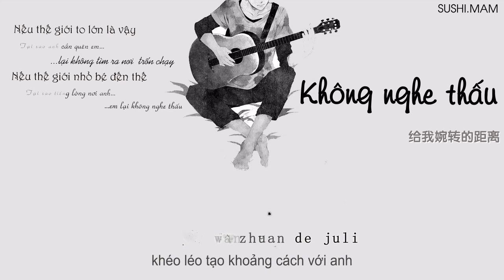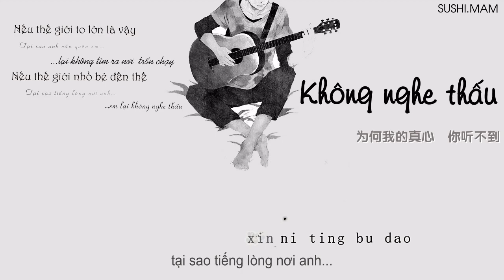[Vietsub + Kara] Không nghe thấu - Anh chàng thách đấu bạn học Trần ( 听不到--挑战陈同学的网友)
Pinyin:
Ye heiye jimo de yeli
Qi shengqi dui ziji shengqi
Ruanruo de dianhua
you da gei ni

Xiang ting ni na bian de kongqi
You shenme jingcai de huati
Ni haishi wenrou
gei wo wanzhuan de juli

Wo de shengyin zai xiao lei zai biao
dianhua na tou de ni ke zhidao
Shijie ruoshi name da
weihe wo yao wang ni wu chu tao
Shijie ruoshi name xiao
weihe wo de zhenxin ni ting bu dao

Hui hen hui weizhuang wo ziji
Ni bu gai bei wo de mimi
Chenzhong dou gei wo
weixiao gei ni

Ben kuangben kongkuang de ganqing
Zou baozou baozou de shangxin
Ni haishi wenrou